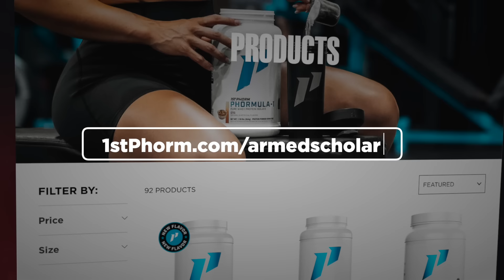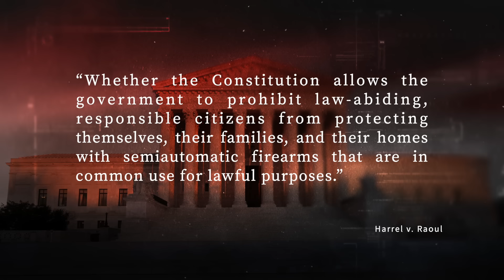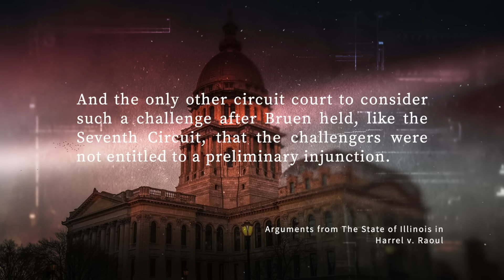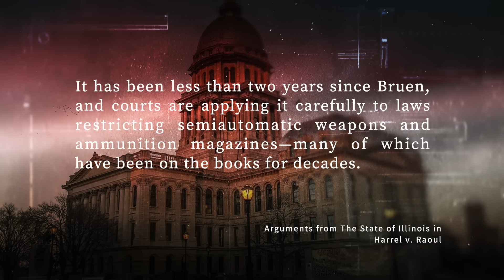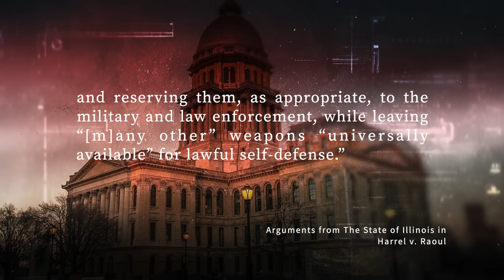Supreme Court Ruling To Permanently End All "Assault Weapon" & Magazine Bans Pushed Forward!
In this video I break down important developments in the Supreme Court rifle and mag ban cases!